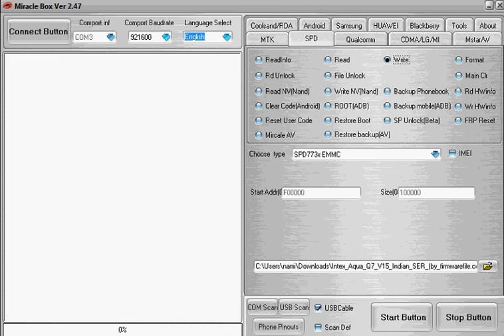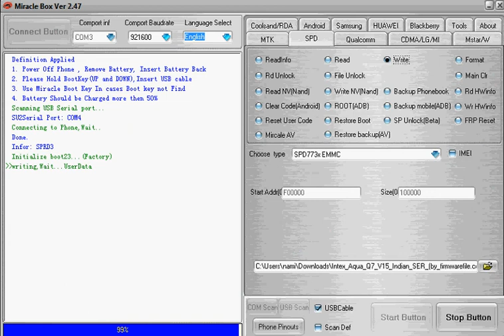intex aqua q7,Password unlock,Pettren unlock,Full factory reset,Software update